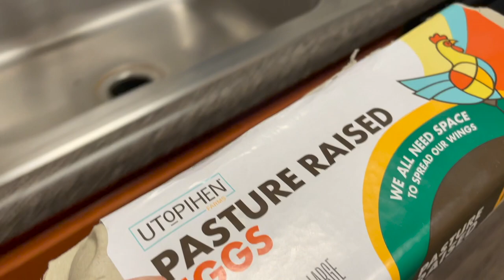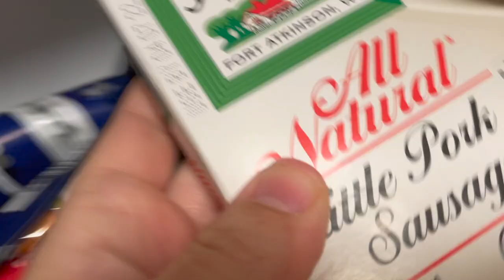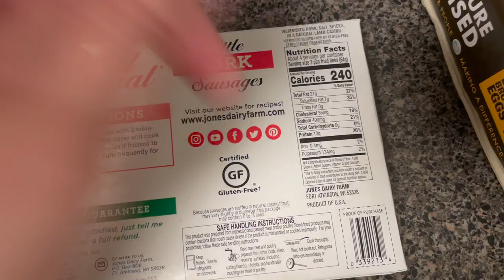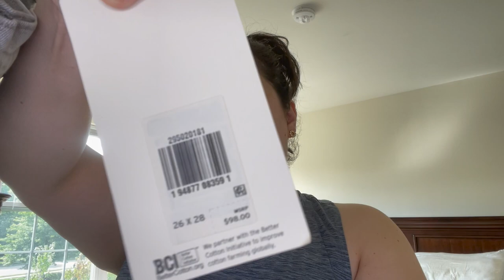A Day In The Life Of A PoshMark Reseller: Gym, Errands, and Retail Arbitrage Haul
Today we are straying for the normal videos you see on this channel. Have you ever wondered what a day in the life of a part time reseller looks like? Introducing my day in the life reseller vlog!

You are all going to go on an adventure with me as I take you along for the day. We will be cooking, going to the gym, and of course I will be sharing a retail arbitrage haul with all of you!

Looking for a crossposting platform? Give Vendoo a shot!

Need some extra help in your reselling business but not sure where to turn? Hiring a virtual assistant may be your next step!
Purchase Denali's Hiring a Virtual Assistant Course: shorturl.at/iqNOX

Are you a fan of Thrifters Villa and are always looking for more episodes or bonus content?

Are you a reseller looking to build a Youtube channel and share your journey with others in our community? If you are feeling intimidated by the Youtube process, consider signing up for Becky Park's Youtube course geared towards resellers